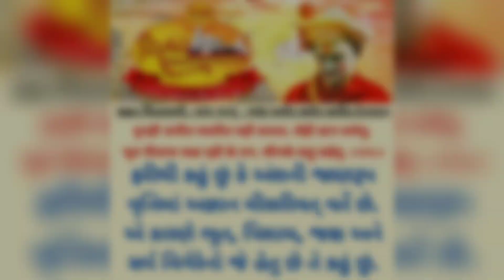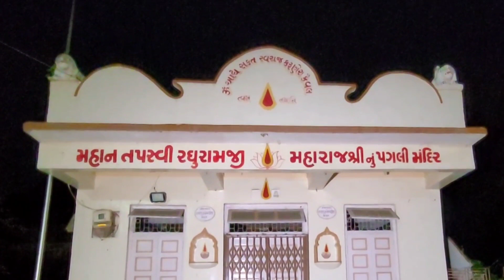૨૦૦મી પ્રભાતફેરી | વિશ્વ ઉદ્ધારક પરમગુરુ પ્રગટ મહોત્સવ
ભગવાન કરુણાસાગર મંદિર ઉમરા આયોજીત ૨૫૦મા પરમગુરુ પ્રાગટય મહોત્સવ ની સમગ્ર વર્ષની ઉજવણી ની ૨૦૦મા દિવસની પ્રભાતફેરી..